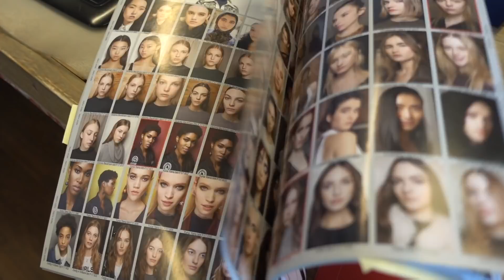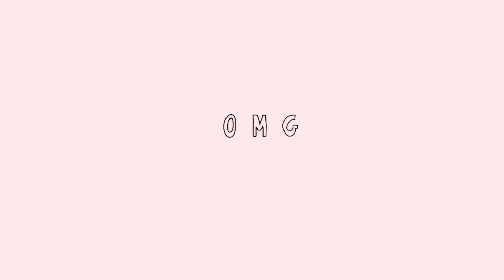A DAY IN MY LIFE AS ELLE INTERN - VLOG #2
Dit is Isabelle, ELLE's getalenteerde vormgeefstagiair én ELLE ambassador. Tijdens haar werkzaamheden op de redactie filmt ze af en toe een moppie om jou een beeld te geven van het leven van een stagiair bij een modemagazine. Leuk, toch? Tot aan het einde van haar stageperiode post ze iedere donderdag om 17.00 uur een nieuwe vlog.